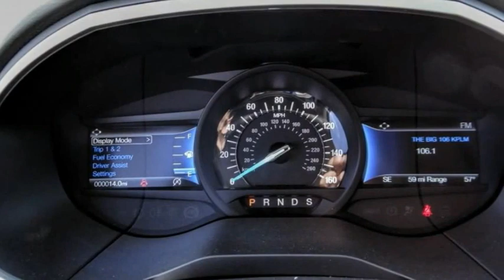2021 Ford Edge HEMET BEAUMONT MENIFEE PERRIS LAKE ELSINORE MURRIETA F21397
2021 Ford Edge SE FWD

GOSCH FORD HEMET PROUDLY SERVING HEMET, BEAUMONT, MENIFEE, PERRIS, LAKE ELSINORE, MURRIETA, AND SURROUNDING SOUTHERN CALIFORNIA LOCATIONS. THIS GRAY 2021 Ford EDGE IS EQUIPPED WITH A EcoBoost 2.0L I4 GTDi DOHC Turbocharged VCT, AUTOMATIC TRANSMISSION, AND RECEIVES AN ESTIMATED 21 City/29 Hwy MPG. GOSCH FORD HEMET 150 CARRIAGE CIRCLE HEMET CA 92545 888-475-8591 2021 Ford EDGE SE FWD Stock #: 8-F21397 | VIN: 2FMPK3G92MBA26002 | 2021 Ford Edge SE FWD POWER WINDOWS AIR CONDITIONING ALLOY WHEELS Gosch Ford Hemet